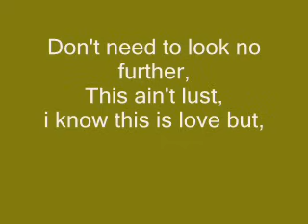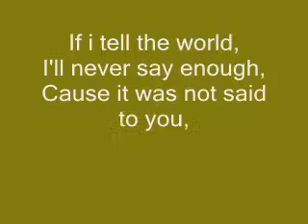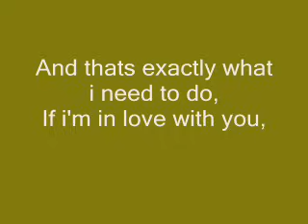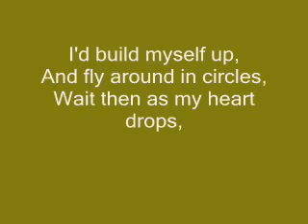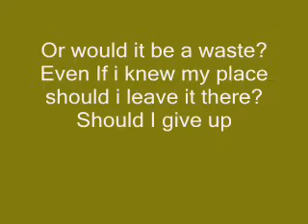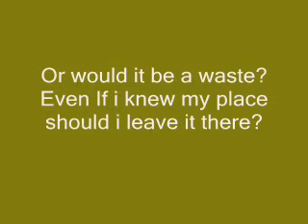Adele - Chasing Pavements [LYRICS]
A 19 years old girl with a beautifull voice!